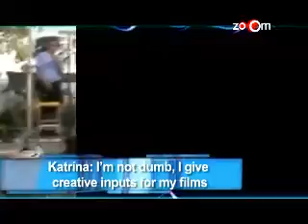Katrina Kaif is female Aamir Khan?